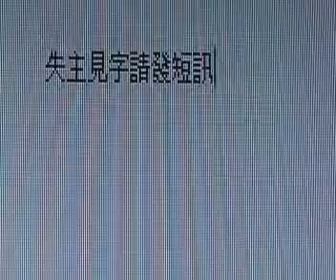iBike Keyholder Part II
iBike Keyholder 2007 nana